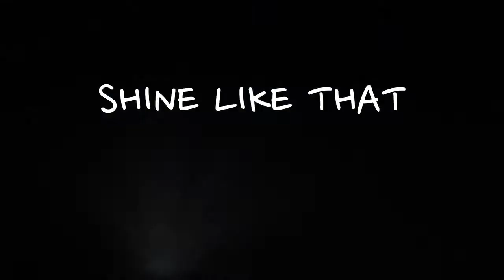Hip Hop Nation Dancers at AMTC Shine Event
Video that was played during the flash mob.